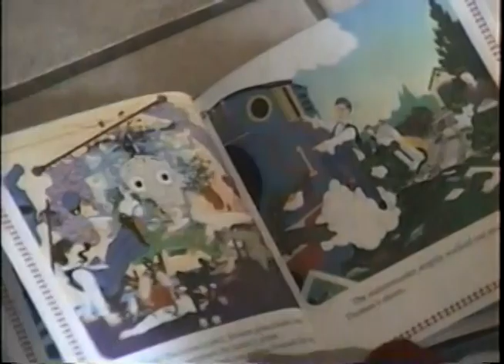Josh reading thomas